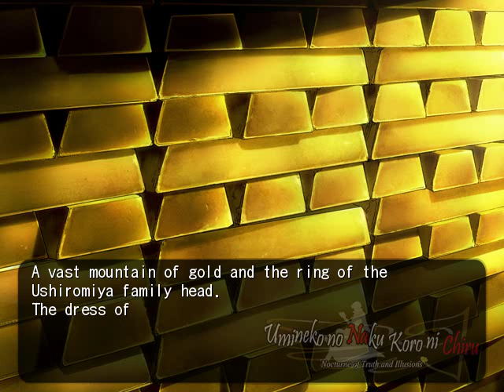EPISODE 7 PT45